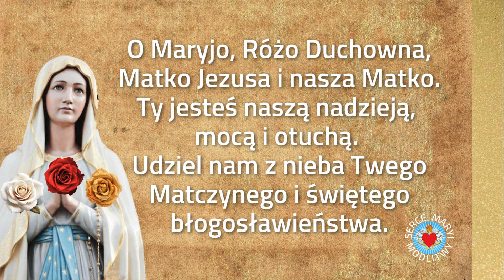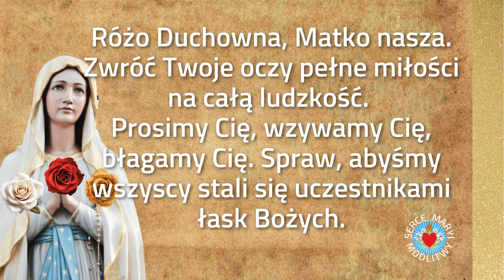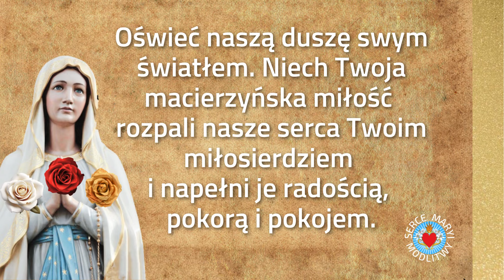PIĘKNA MODLITWA DO MARYI 🌹 RÓŻY DUCHOWNEJ 🌹 BOŻA MATKO MÓDL SIĘ ZA NAMI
MODLITWA DO MARYI 🌹 RÓŻY DUCHOWNEJ 🌹
💌 *SKRZYNKA INTENCJI:*  Złóż swoje intencje pod modlitwą
PIĘKNE MODLITWY MARYJNE